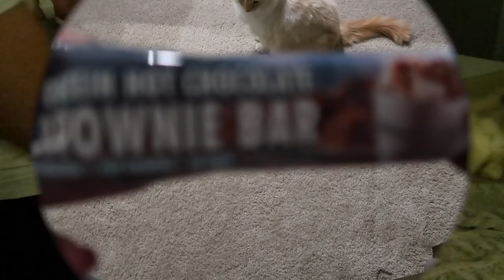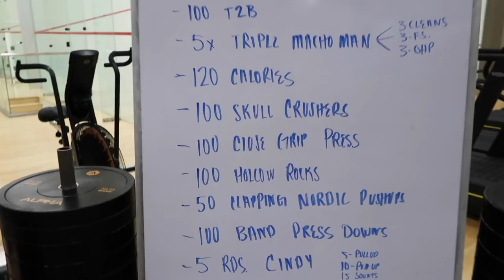HOW I HANDLE THE HOLIDAYS! | Macros, Exercise, & Recipes | FWOE | VLOGMAS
Instagram, LikeToKnowIt, Twitter: @klynneyager

RECIPES:
***some recipes on Pinterest will list out the macros, which makes it very easy to track. I just found similar recipes already in my fitness pal and tracked them that way!:) Especially with my goals right now, I don't need to tracking to a T, however that's still a greta way to have an idea of what you're eating!***

LifeTime Frozen Mocha Smoothie:
-1 scoop vanilla whey protein
-1 scoop Dr. Smoothie mocha java
-8oz cold brew
-12ox 1ce
-.5-1 serving PB

***add 2 cans diced tomatoes and only 1 crushed if you like your chili thicker***

White Chicken Chili Recipe:
-2 lbs Chicken Breast
-1 onion chopped
-1 stalk celery
-1 container chicken broth
-2 gloves garlic (minced)
-2 T. Chili Powder
-1 tsp. Cumin
-2 T. Lime Juice
-1 tsp. salt
-1 can cream of chicken
-2 cans white beans (drained)
-1 can white corn (drained)
-2 cans chopped green chilis

Cook chicken breast in the pot you're going to cook the chili in with some water or chicken broth (I prefer cooking it in the broth so it has extra flavor). Remove Chicken and cut into pieces once tender. Add chicken back into pot with celery stalk and chopped onions. Add all remaining ingredients w/ more chicken broth if needed (whatever consistency you like).

Protein Waffles/Pancakes:
-1 scoop protein powder (can use any but some work way better than others)
-1 egg or 1 egg white
-1/2 tsp baking powder
-***add a little water if needed with the whole egg or add a little extra egg white if needed)